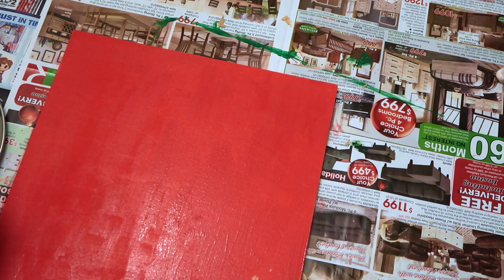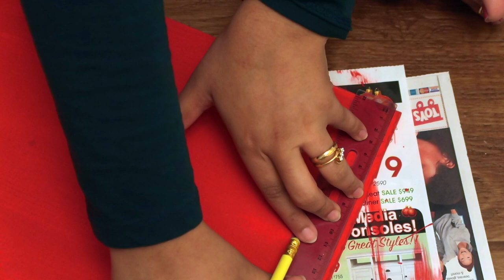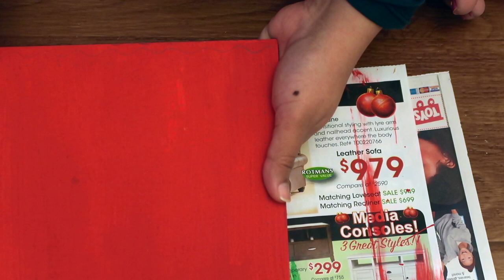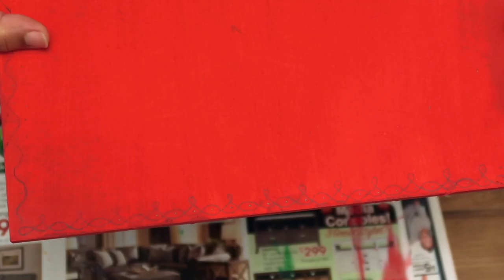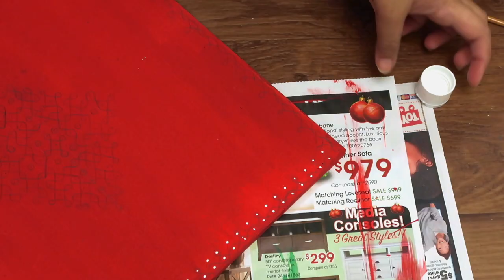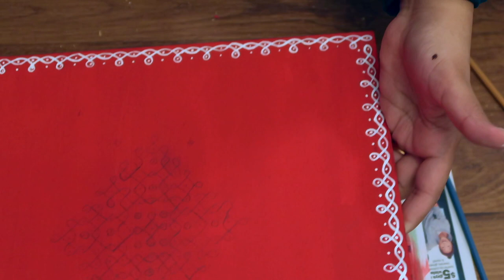DIY Multipurpose Home Decor Ideas | Traditional Kolam Designs | Sandhya's World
Hello Friends,
In this video i have shared with u all multi-purpose DIY home decor ideas. I hope u all will like it.
Keep Smiling everyone.